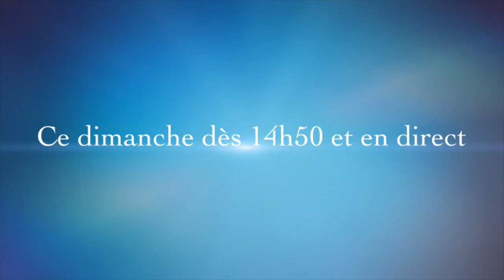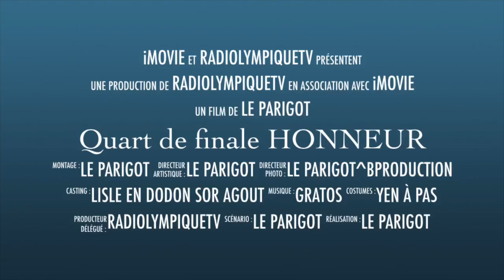RENDEZ VOUS CE DIMANCHE 9 JUIN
Quart de finale HONNEUR
SOR AGOUT vs L'ISLE EN DODON